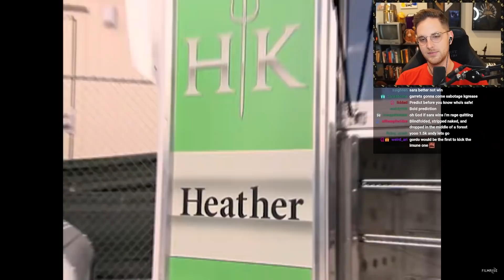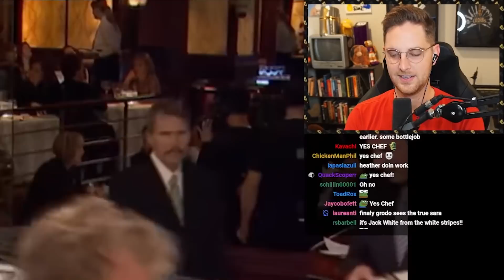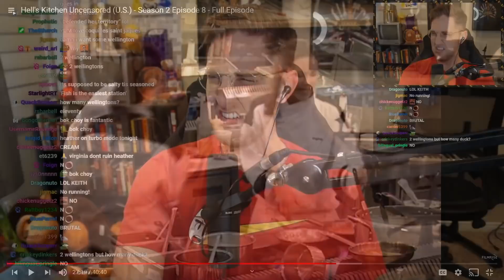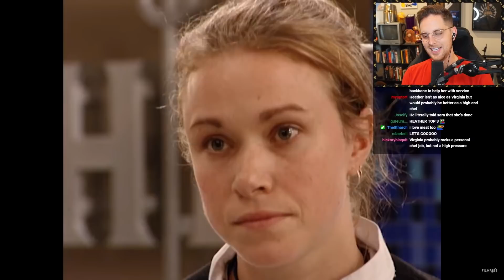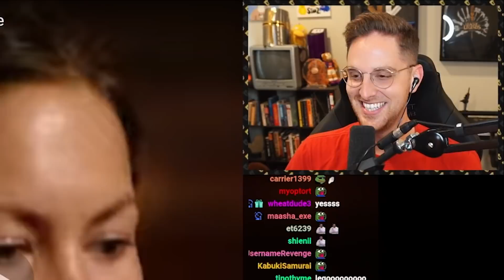Will I continue with Hells Kitchen...?